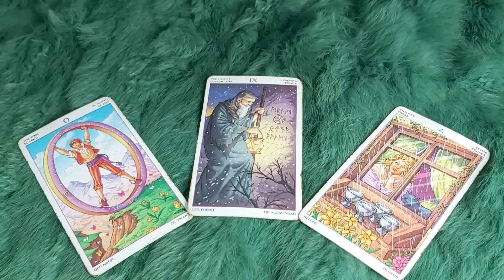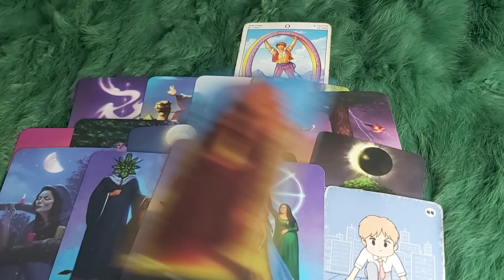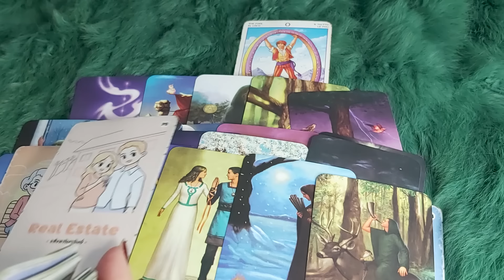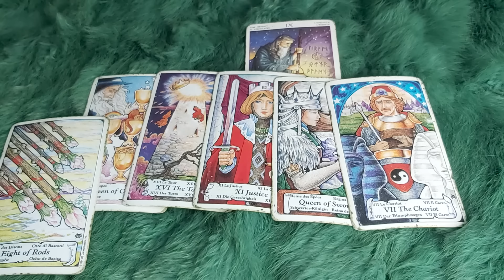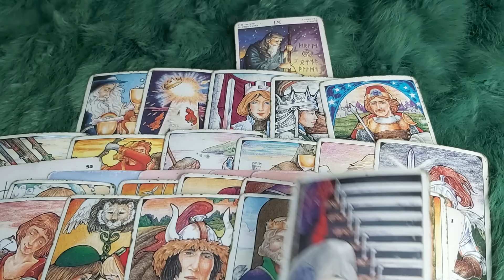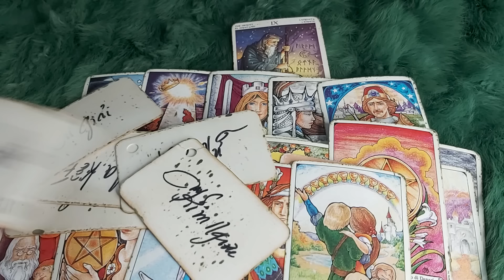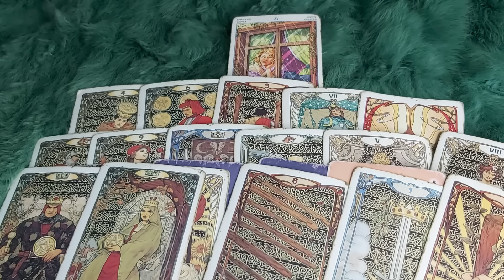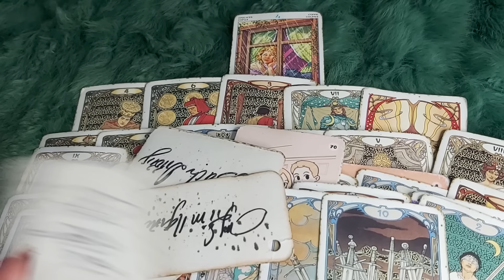CÓ 1 NGƯỜI CŨ MUỐN GẶP LẠI BẠN VÀO LÚC NÀY! HỌ LÀ AI? HÀNH ĐỘNG CỦA HỌ?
🌈Chọn tụ : 0:38
🌈 Tụ 1 : 1:28 Nam 12:12
🌈 Tụ 2:  20:14 Nam 32:47
🌈 Tụ 3:  38:55 Nam 42:27